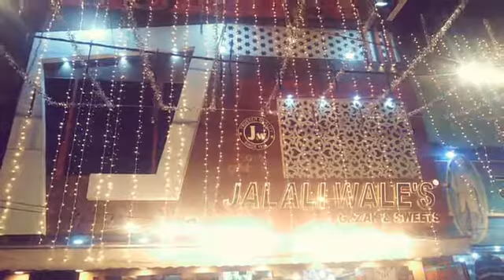Happy diwali with jalali Royal gazak & sweets madar Gate aligarh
Video from samarkhanmodel